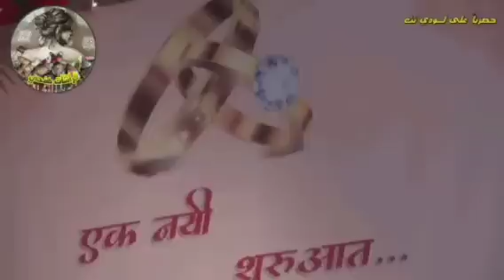مسلسل حبيبتي من تكون الجزء الثاني الحلقة 251 / عودة هاريني لوعيها وتغيير في الأحداث